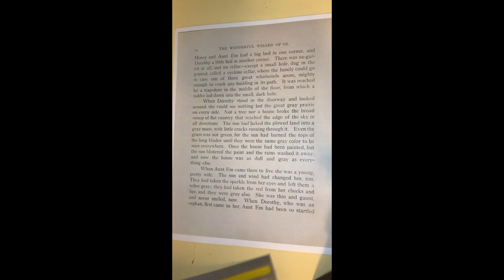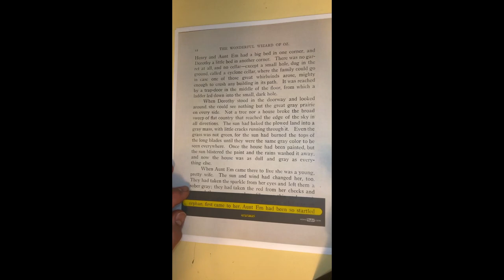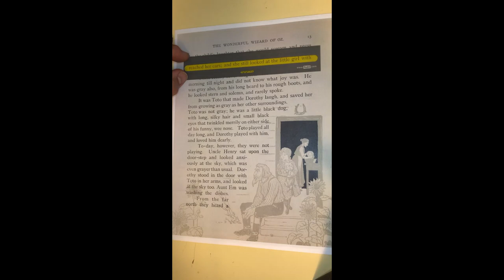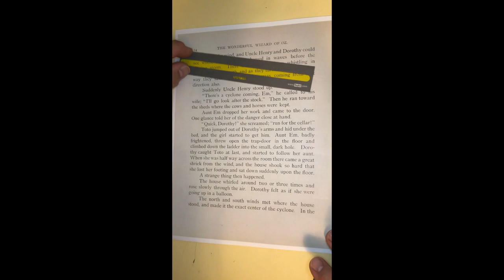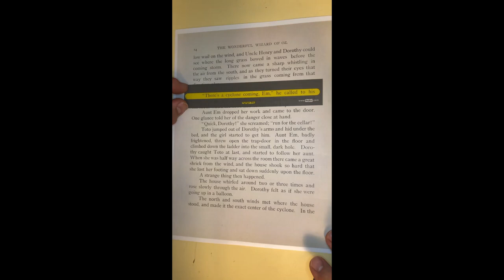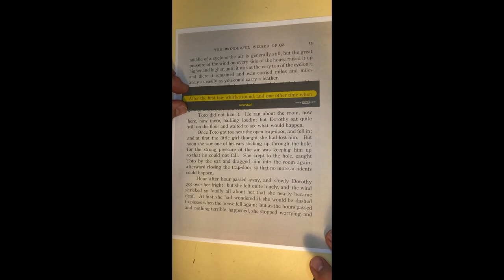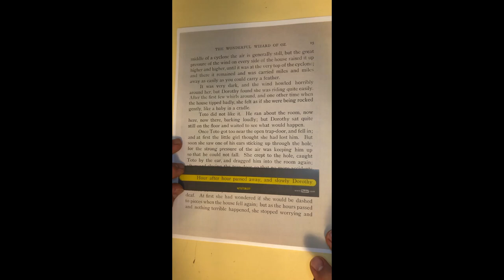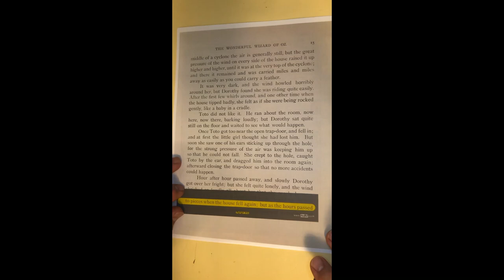The Wizard of Oz - The original story with classic illustrations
Chapter 1

The Cyclone